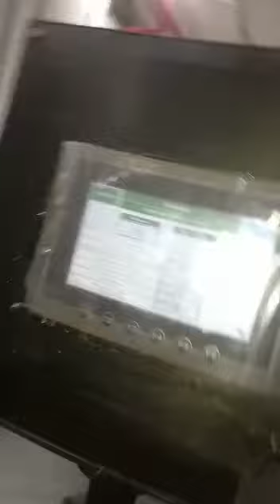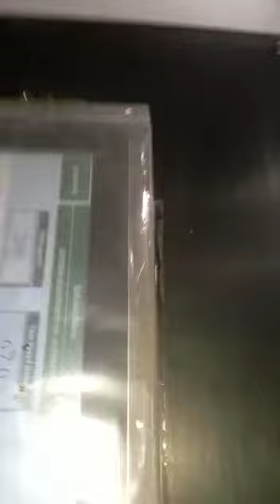Used Somtas sheeter with online print - Wotol ref -